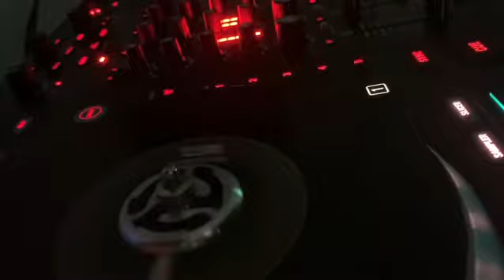Rub A Dub Dub - alex k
Love a good Sunday classics mix and this tune is top